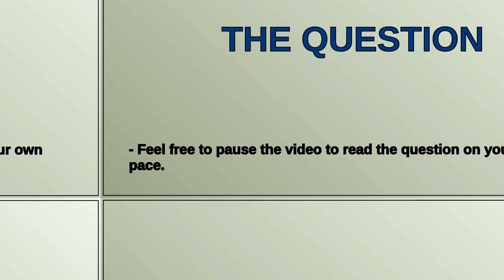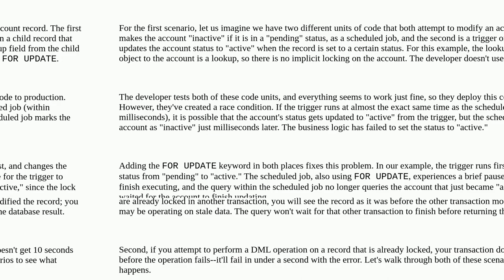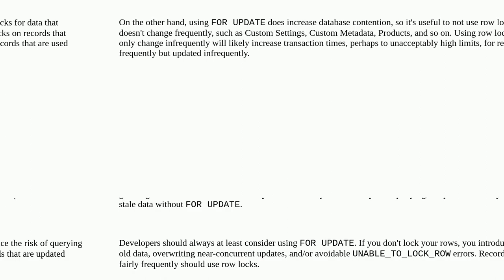Salesforce: SOQL "FOR UPDATE" keyword Understanding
SOQL "FOR UPDATE" keyword Understanding

A special thanks goes out to the community

  soql developer apex